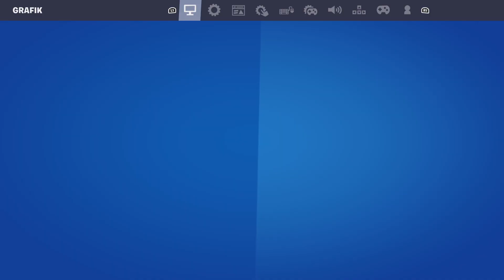Ich spiele auf zyztm seine Party royal map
@Zyztm seine Party royale map map Code